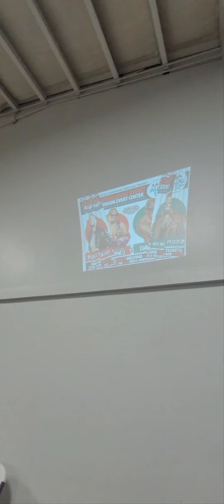RCW Presents A Underdog Story.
Matches Signed For The Event And Card Subject To Change.